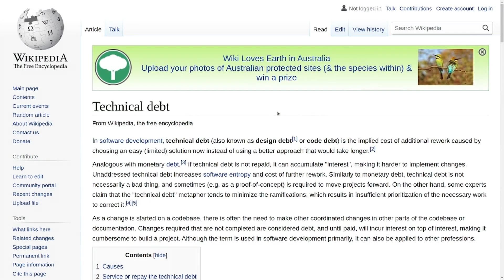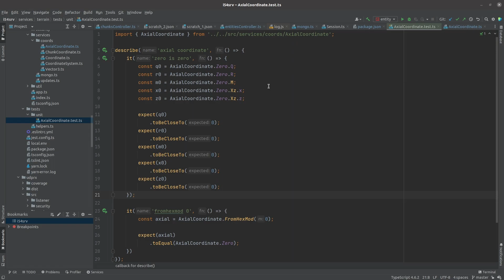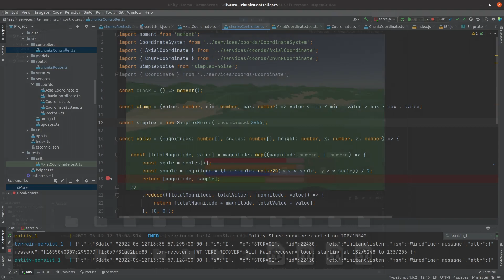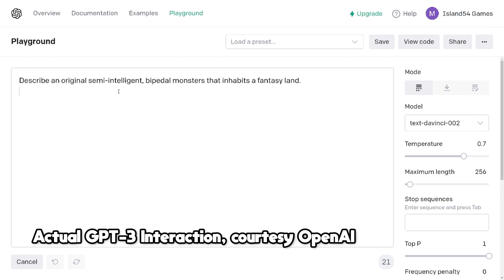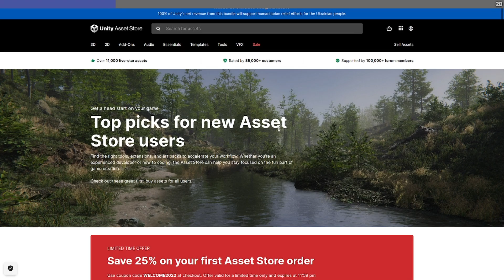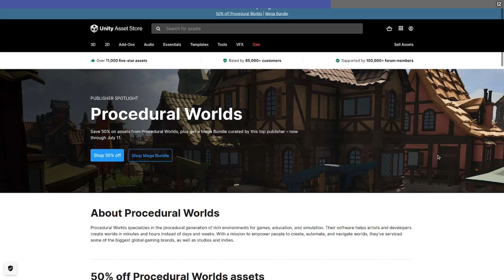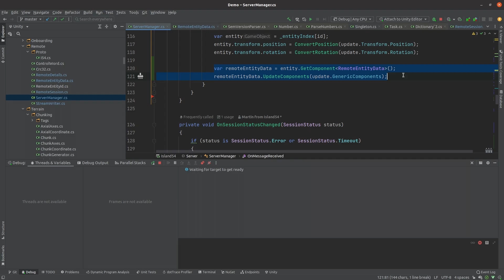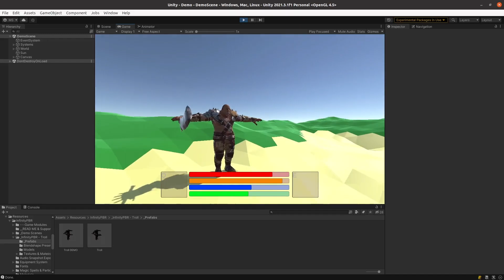Adding a fantasy mob to my game | Unity Devlog #18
Better late than never! Here's my first fantasy mob in my game, controlled by
the new server!

I'm making a crafting survival game.  Join me as I learn how to make a game in Unity 3D.

Contents:
0:00 - Episode #18
0:45 - Paying down technical debt
4:39 - Hyper-realistic trolls?
7:23 - Adding a troll to my game